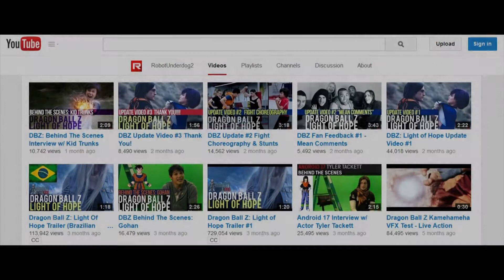Dragon Ball Z - Anton Bex @ FanimeCon 2014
The talented Anton Bex doesn't just jam on his guitars with our Ramen and a Half host Eddie Ballar, but also is an actor.  His latest project is a fan-film Dragon Ball Z - Light of Hope produced by Robot Underdog.  Anton plays Future Gohan in this Dragon Ball Z web-series.